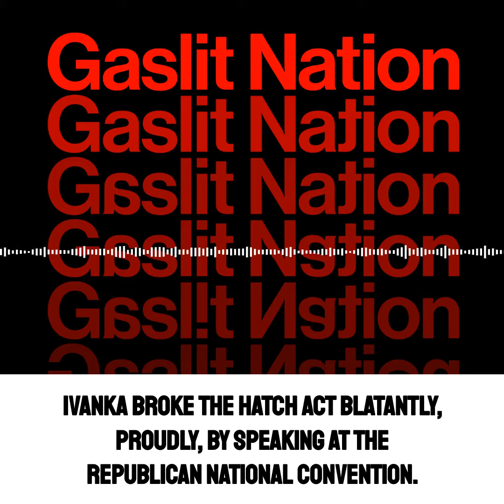Gaslit Nation // Andrea Chalupa: Ivanka Trump is a Major Threat to Democracy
Gaslit Nation, 30 September 2020
Donald Trump is a Ponzi Scheme

@AndreaChalupa: "Ivanka Trump is a major threat to democracy: the press is filled with Mark Burnetts who will happily rehabilitate a sparkly blonde who's the right kind of woman according to the patriarchy."